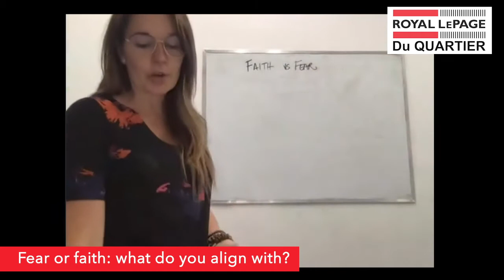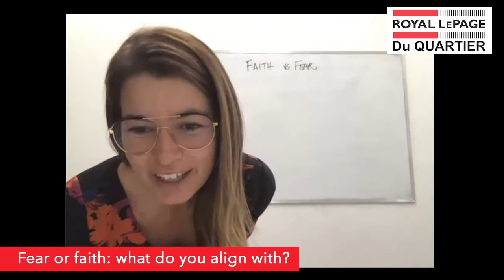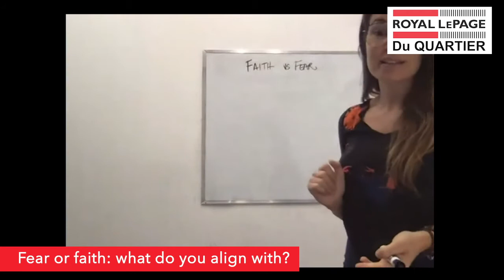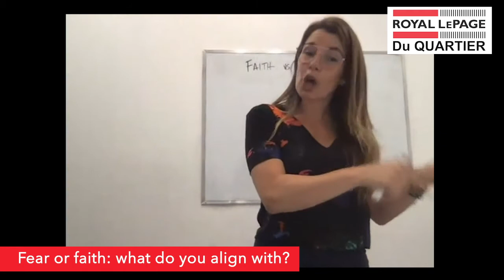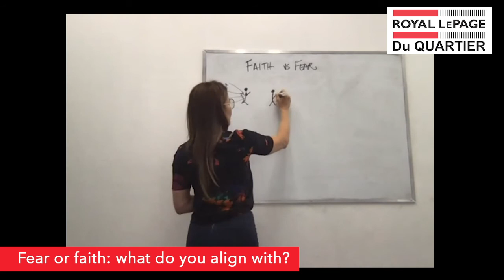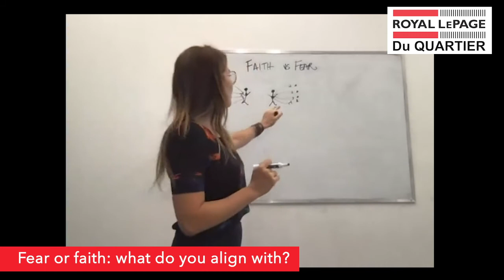Royal LePage Du Quartier | Fear or faith: what do you align with? | Melissa Masella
Enjoy this training session at RLPDQ with one of our brokers, Melissa Masella, about your preferrable align. Fear or faith !!!

Royal LePage Du Quartier